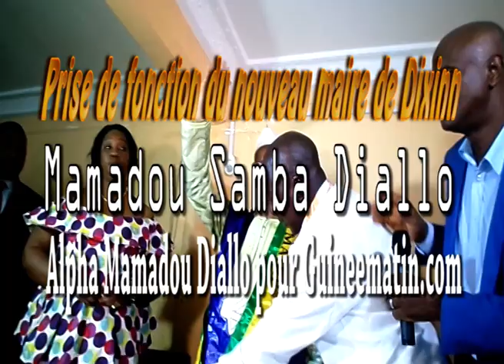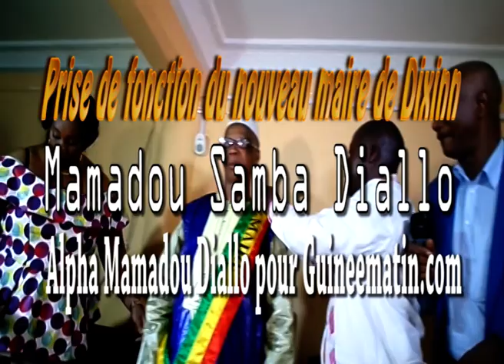Mairie de Dixinn : cérémonie de prise de fonction du nouveau maire, Samba Diallo